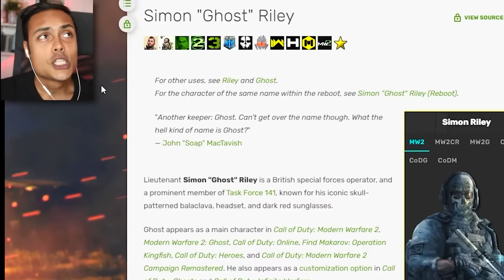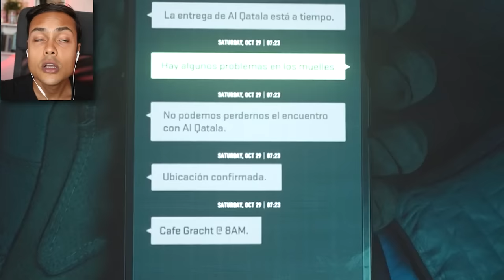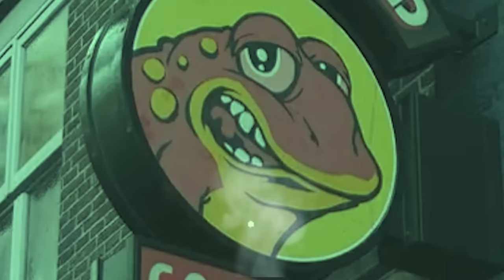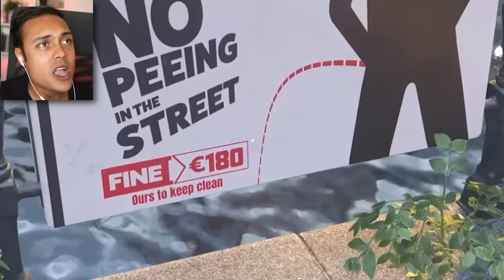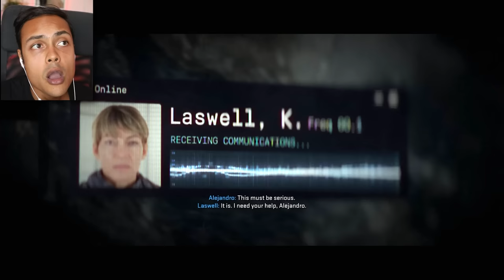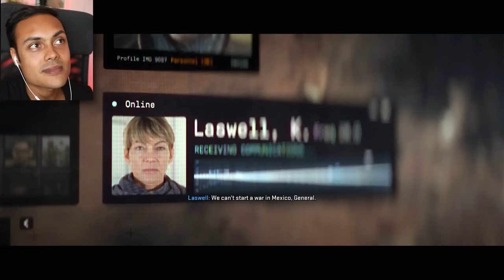WE MUST SAVE AMSTERDAM (Modern Warfare 2 Campaign)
Call Of Duty Modern Warfare 2 Campaign is finally here and I am so excited!

0:00 Intro
0:30 Strike
3:57 Kill or Capture
16:32 Wetwork
20:11 Tradecraft
24:32 Borderline
34:02 Cartel Protection
44:03 Close Air
45:36 Outro